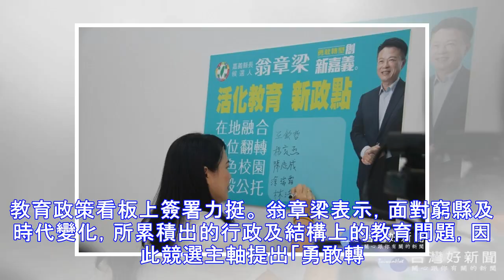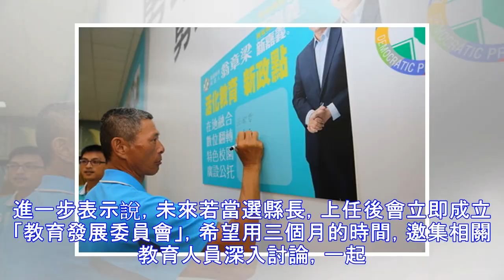翁章梁提活化教育政策 教師家長出席力挺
記者官小艇／嘉義報導 民進黨嘉義縣長候選人翁章梁選在教師節28日這天，召開「活化教育政策」記者會，包括祥和國小前校長王欽哲、六美國小前校長楊敦熙、家長會會長、幼教老師及關心教育的家長共同出席，齊聲祝福辛苦的老師們教師節快樂，會後也在教育政策看板上簽署力挺。 翁章梁表示，面對窮縣及時代變化，所累積出的行政及結構上的教育問題，因此競選主軸提出「勇敢轉型、創新嘉義」，就是要勇敢面對問題，才有能力創新嘉義，在公布的教育政見內，我們提出在地融合、數位翻轉、特色校園、廣設公托、提振士氣及強健體育等，這些都是嘉義縣非常重要的教育政策，其中包含食農教育、AI智慧學習、減輕行政人員負擔增加津貼等等，及過去標舉德...